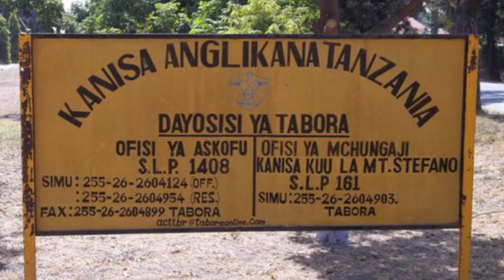DR ELIAS CHAKUPEWA ASKOFU WA KANISA LA ANGLIKANA TANZANIA DAYOSISI YA TABORA AZUNGUMZIA HISTORIA YA